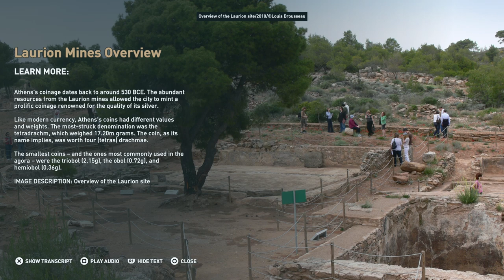Assassin's Creed Discovery Tour: The Laurion Silver Mines | Ep. 20 | Ubisoft [NA]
Visit the silver mines that helped make Athens's fortune, and discover ancient mining practices.

Experience the world of Classical Greece like never before in Discovery Tour: Ancient Greece by Ubisoft®. In this educational mode, explore the world as a living museum, travel to over 29 regions, and embark on 30 guided tours led by charismatic characters such as Leonidas, Herodotus, and more!

FEATURES
DELVE INTO AN IMMENSE WORLD
Travel throughout 29 regions and uncover hundreds of stations with tours on 5 different themes: philosophy, famous cities, daily life, war and myths to learn more about history of Ancient Greece.

MEET LEGENDARY TOUR GUIDES
Embark on guided tours led by charismatic historical or fictional characters of Ancient Greece, such as Leonidas, Herodotos, and more.

DISCOVER THE BEAUTY OF ANCIENT GREECE
Highly realized and dynamic cameras display the intrinsic details of this world even further.

Discover and test your knowledge to unlock 35 unique avatars and 15 mounts to free-roam the entire map.

Now available for FREE to all Assassin’s Creed Odyssey owners and purchasable as a digital standalone version on Uplay PC.